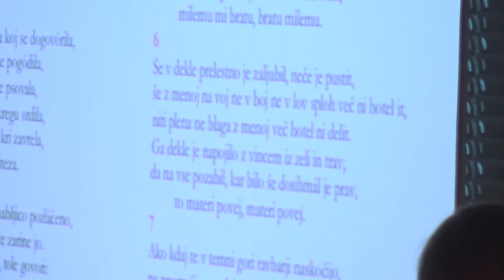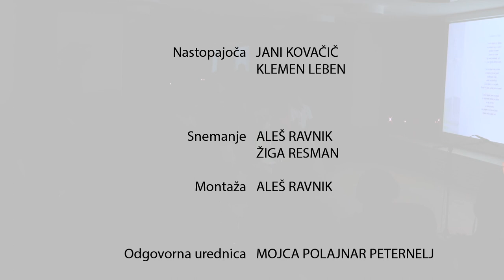23. Festival Bled: Blejski misal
V pesmi in besedi sta Blejski misal premierno predstavila poet in filozof Jani Kovačič in harmonikar Klemen Leben. Koncert je bil posnet na 23. Festivalu Bled 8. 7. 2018 v Festivalni dvorani Bled